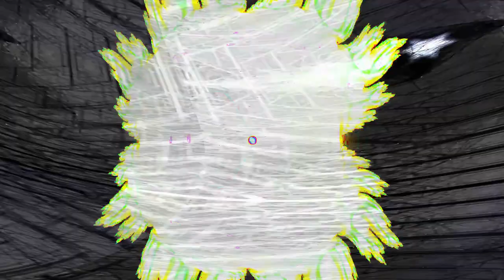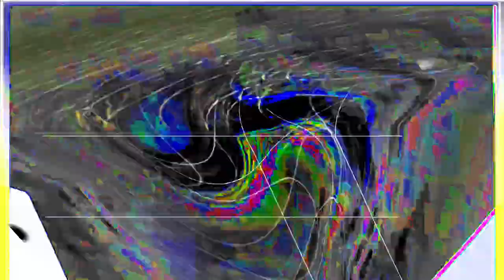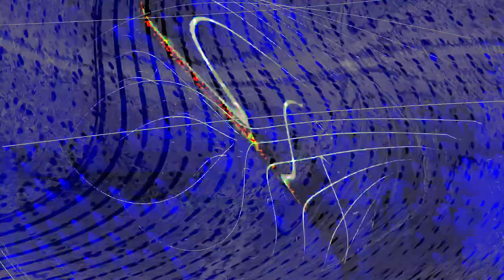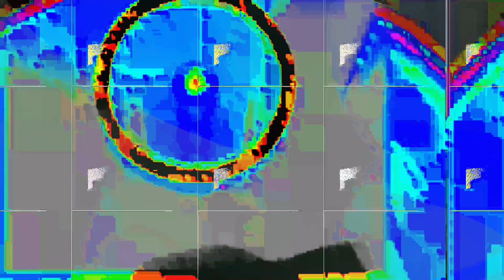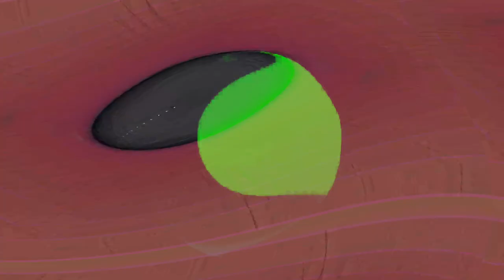[EPILEPSY WARNING] Movie 24 01 29 19h55m42s